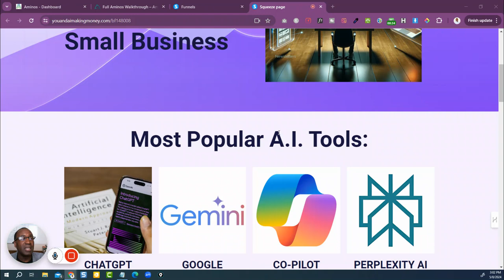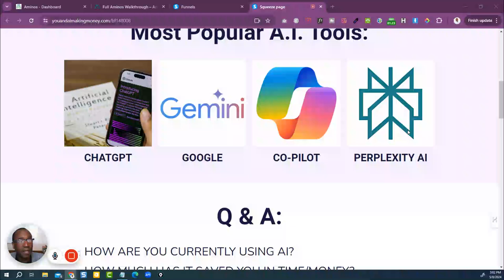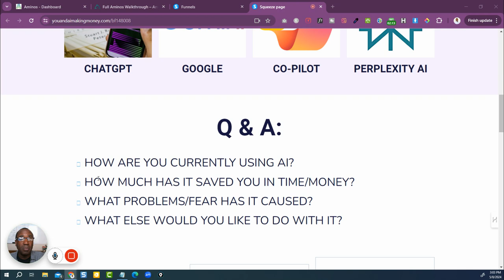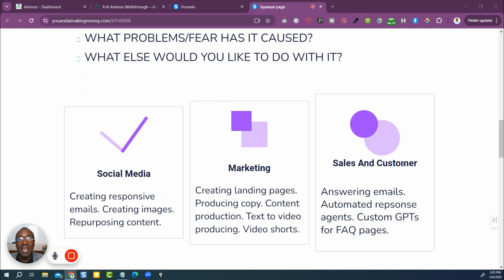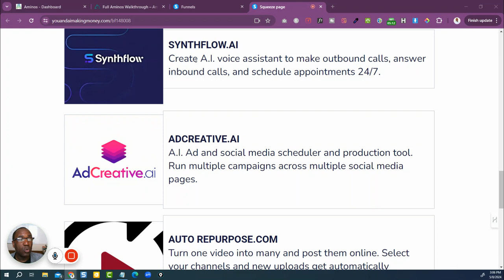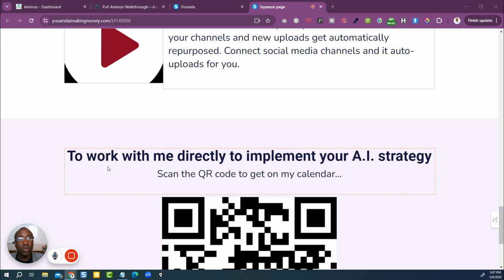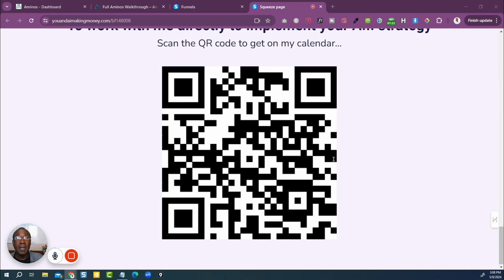AI in Social Media for Small Businesses: Secrets to Save Time & Money!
Small Business Owners – if you're looking to get ahead in the competitive world of social media, marketing, and

customer support, you NEED to watch this AI workshop.

In this workshop, we cover:

🔷 How to use AI tools for social media to save time and create engaging content.
🔷Tools you’ve probably never heard
 of, like Perplexity and Synflow, and how they can work for you.
🔷Real business examples of companies saving millions by using AI tools to automate customer support and marketing
 tasks.
🔷 Step-by-step guides on creating ads, repurposing videos, and using AI to streamline your operations.

Don’t get left behind! Make sure you’re on the cutting edge of AI for small businesses.

Watch this video, and sign up for a consultation to get started today!